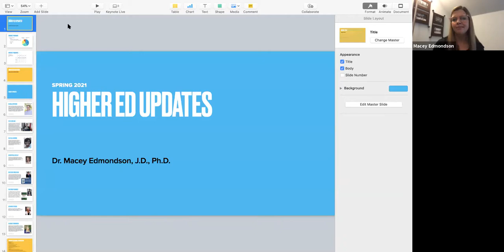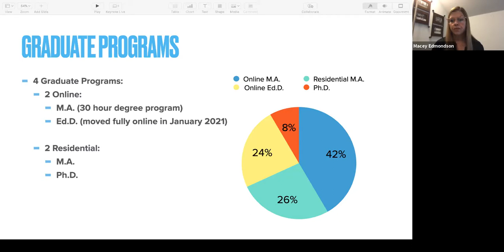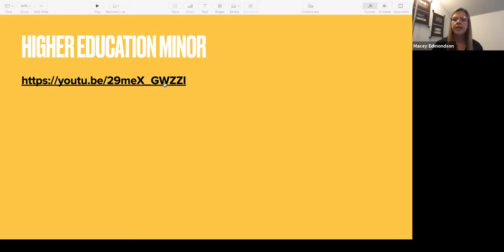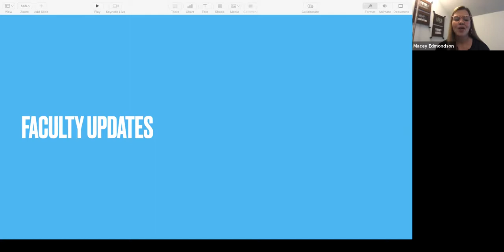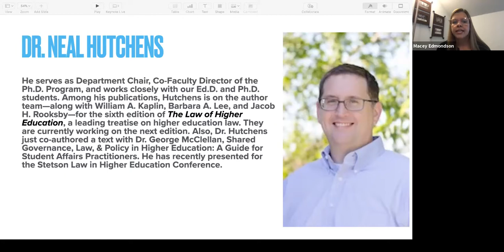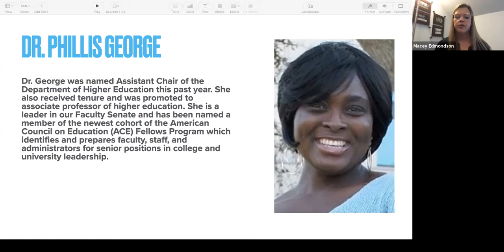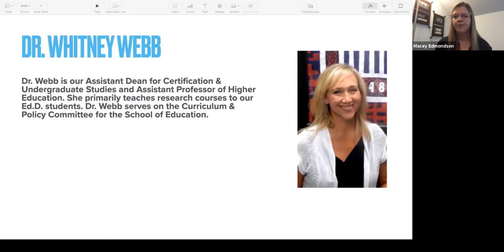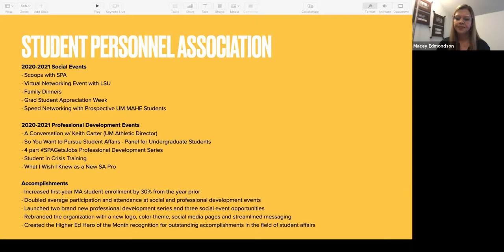Up Front Series: New Developments in the Department of Higher Education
The Ole Miss Alumni Association presents New Developments in the Department of Higher Education with Macey Edmonson, Clinical Assistant Professor and Graduate Program Coordinator at the University of Mississippi.